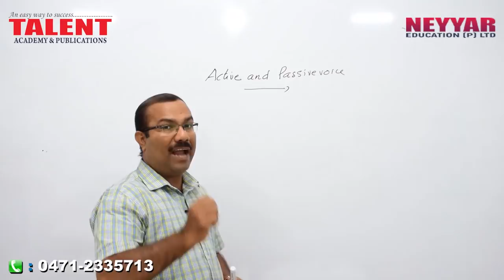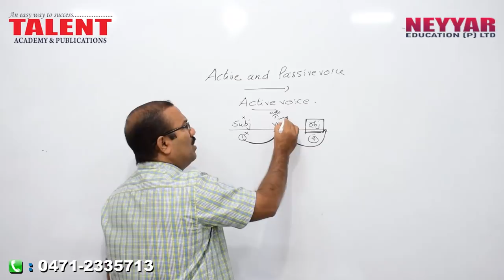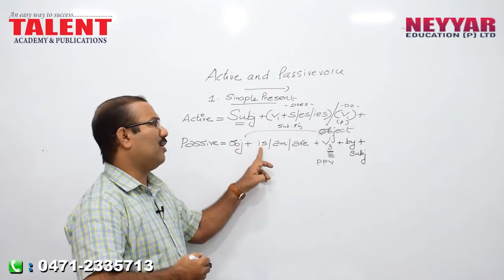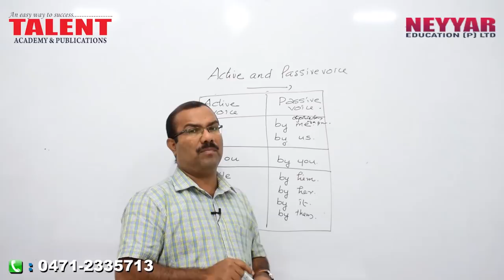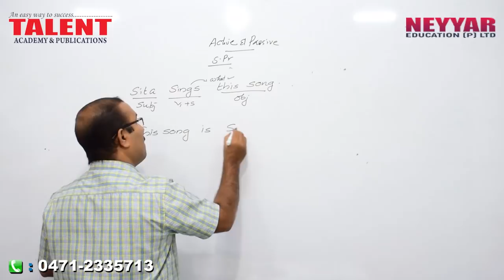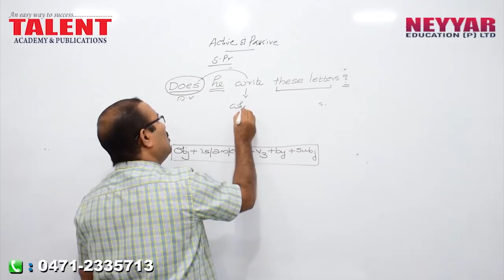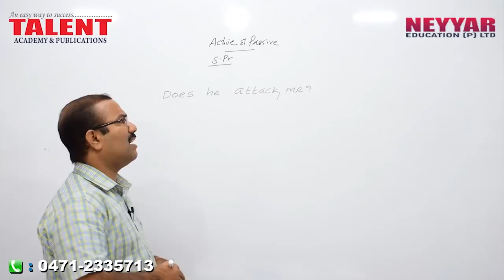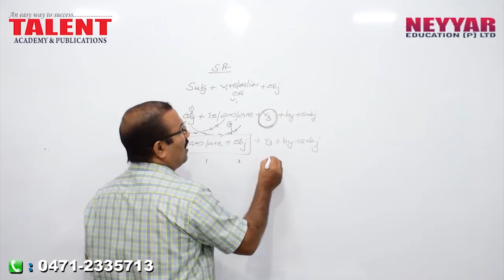Kerala PSC English Grammar - Active and Passive Voice - Full Video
Kerala PSC English Grammar - Active and Passive Voice - Full video, in this video by TalentAcademy Kerala PSC English Grammar Class our faculty Mr. Hakkim explains in detail the answers to all expected questions from English in Kerala PSC Examinations.

As you all know the Active and Passive voice is one of the most important topic in English and questions are regularly repeated by Kerala Public Service Commission, SSC (Staff Selection Commission of India) and UPSC (Union Public Service Commission), in various exams.

Find below 2 of the recent videos by the same faculty on Reported Speech and Question Tag below

This video will help those who are appearing for various competitive exams conducted by Kerala PSC, to high score in questions related to Active and Passive Voice.